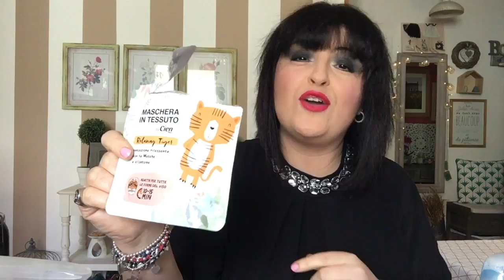Top o flop? Terminati del periodo| Prodotti da amare e Prodotti da dimenticare👍👎😍😱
Ciao a tutti! Oggi vi parlo dei prodotti finiti del periodo. Amo questa tipologia di video perchè si possono trovare consigli per una spesa più consapevole e la possibilità di scoprire prodotti nuovi che sono validi ma, altresì evitare acquisti inutili con le recensioni che questa tipologia di video offre. Quindi mettevi comodi e fatemi sapere nei commenti se avete dei detersivi o prodotti in genere che mi consigliate, perchè AMO provare sempre cose nuove. Ciao e alla prossima!